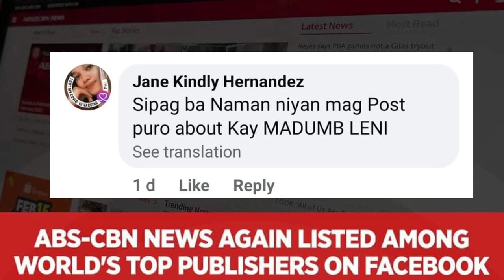Saklap neto, nag iiyakan na naman ang mga SMNI at NET25 fanatics. Lol